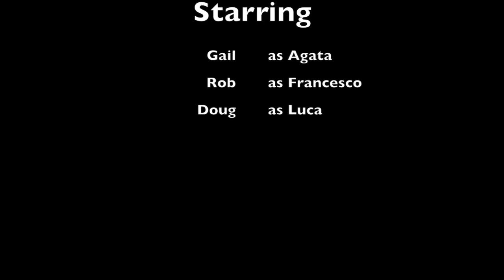Shoot the Chef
This video is about Shoot the Chef, we did this video at Gail's home few months ago just for fun, thanks to the new toy Rob got. I hope we make another one soon, well let see what the viewers thinks of it, will they like it or not? This video will be private for the family only so they will get a link to see it.